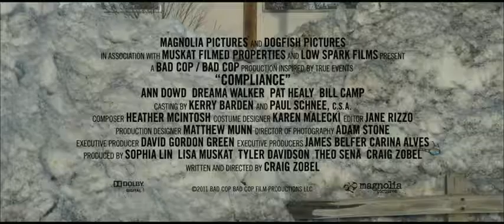COMPLIANCE Trailer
This polarising drama explores a vicious sexual prank that took place in a US fast-food chain store. "Tense, extraordinary... It's not a movie you want to watch twice -- or miss the opportunity to see once." — Time Out NY